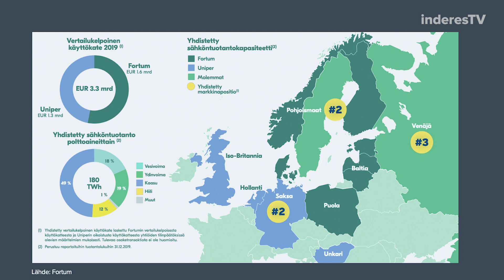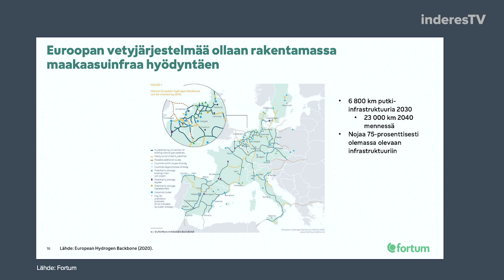Fortum: Vety ei räjäytä pankkia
Uusi strategia ei kääntänyt Fortumin sijoitustarinaa uuteen uskoon, vaan CO2-päästötön energian­tuo­tantoa kohti mennään asteittain. Vety on Fortumille optio, tulevaisuuden mahdollisuus, mikä ei tule räjäyttämään kuitenkaan pankkia. Analyytikko Juha Kinnunen kommentoi.

-Videon aiheet-
00:00 Intro
00:15 Mikä strategiassa on muuttunut?
02:00 Fortum pysyy edelleen Venäjällä
03:57 Miksi Consumer Solutionsin myyntiä suunnitellaan?
05:10 Onko yhteinen sävel Uniperin kanssa löytynyt?
06:47 Miten Fortum lähestyy vetyä?
12:36 Uskomme Fortumiin sijoituskohteena